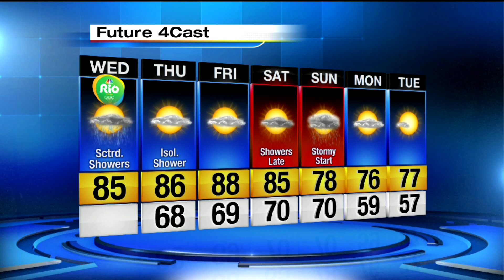Wednesday morning weather forecast from Brand Roux